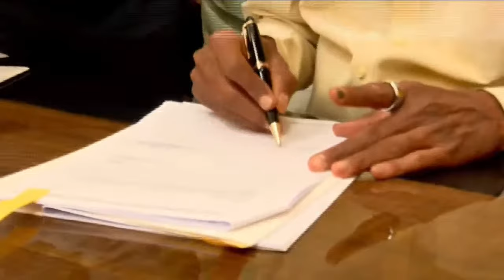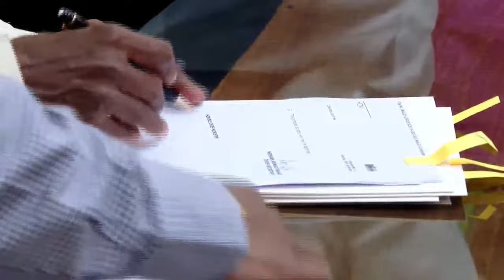ముఖ్యమంత్రిగా చంద్రబాబు తొలి సంతకం | Chandrababu's first sign as Chief Minister | Volga News